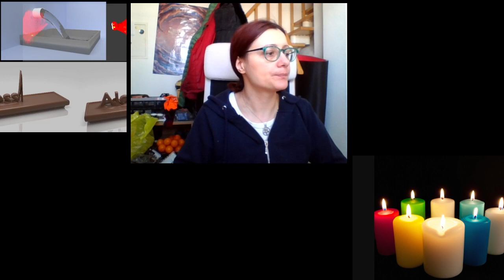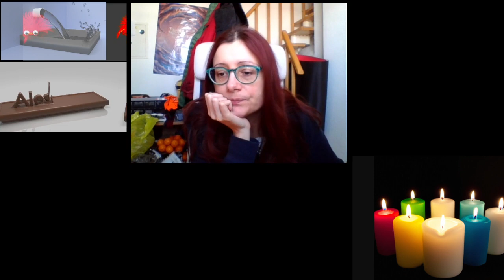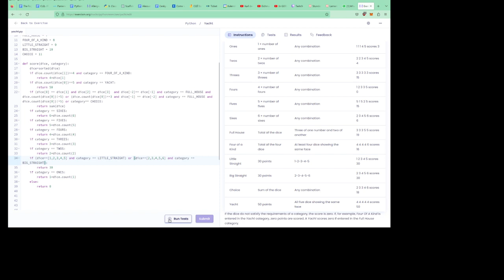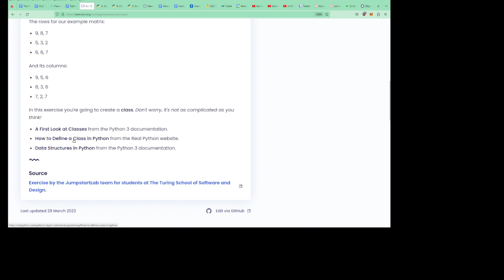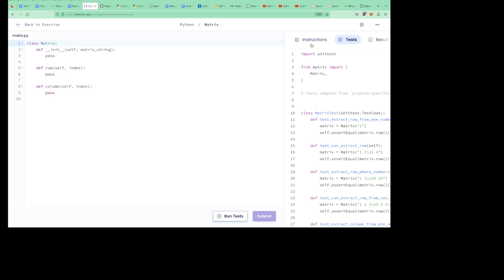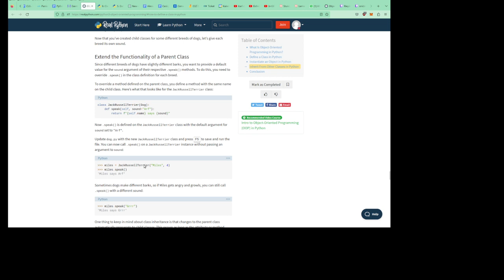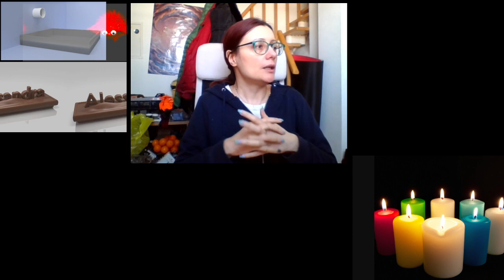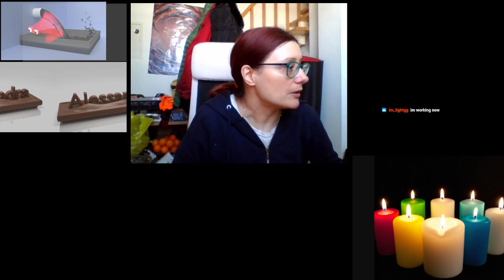The long adventure with Python!!!